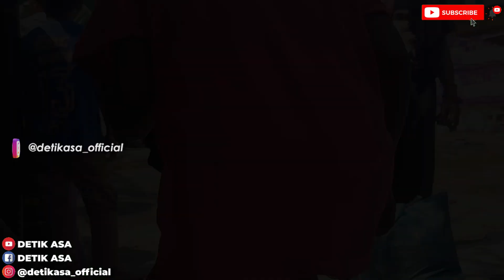ORANG NORMAL TAK AKAN MENYANGKA ❗APA YANG DILAKUKAN KEDUA ODGJ INI ❓||PART 1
ORANG NORMAL TAK AKAN MENYANGKA ❗ APA YANG DILAKUKAN KEDUA ODGJ INI ❓

Hallo teman-teman detik asa
pada perjalanan kali ini kami menemui seorang ODGJ yang mana sebelumnnya kami pernah mewawancarainya,pada kali itu kami belum sempat untuk menelusuri identitas ODGJ tersebut karena ada suatu urusan kami memutuskan untuk menemuinya dilain waktu.

tepatnya hari ini kami menemui beliau dan mewawancarainya, ketika kami sedang mengurus belau, datanglah seorang ODGJ yang menawarkan diri untuk dibersihkan siapakah dia???

Mau tau kelanjutan kisahnya???

saksikan terus
DETIK ASA

suport pembangunan rumah singgah untuk ODGJ
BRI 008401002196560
A\N Yayasan Detik Asa selaras jiwa